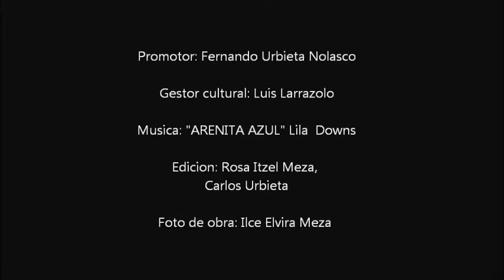Esteban Urbieta - obra 2011 Artista Oaxaqueño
Esteban Urbieta obra 2011
Artista Oaxaqueño